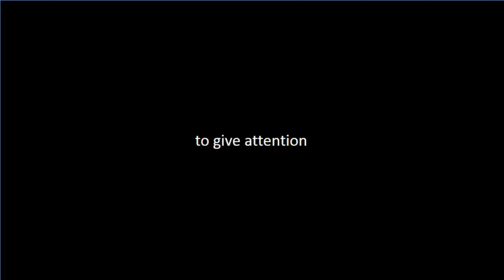Anesthesia dreams | Nancy Oriol | TEDxBeaconStreet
This talk was given at a local TEDx event, produced independently of the TED Conferences. Nancy Oriol, Associate Professor of Anesthesiology and serial social entrepreneur, is here to challenge you to reflect on your own personal journey from doing, to learning, to acquiring wisdom, to giving attention, to seeing what needs to be done, and in doing so, finding your own pathways to service that could emerge from within you in your chosen field.

Nancy Oriol is Dean for Students at Harvard Medical School, Associate Professor of Anesthesiology on staff at the Beth Israel Deaconess Medical Center, and was recognized as a Compassionate-Visionary by Chronicle Game-Changers 2014.